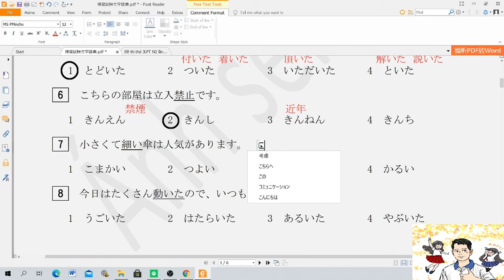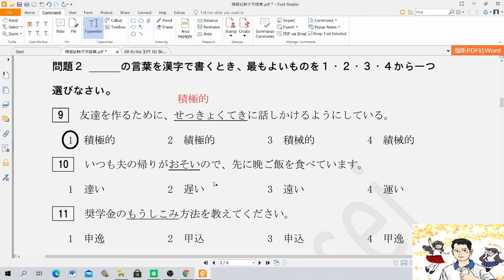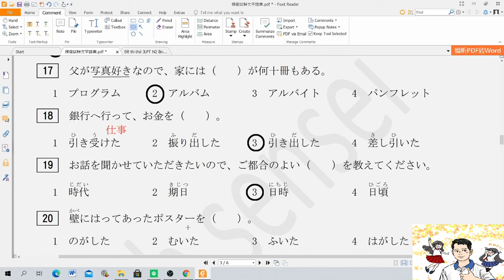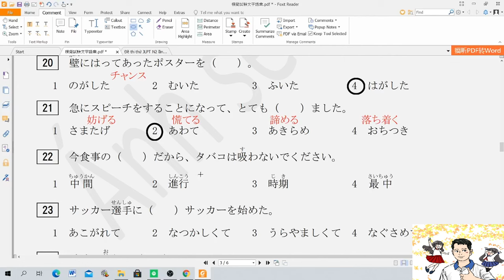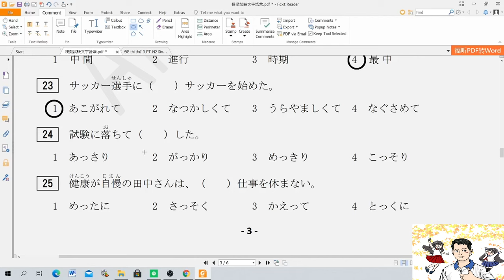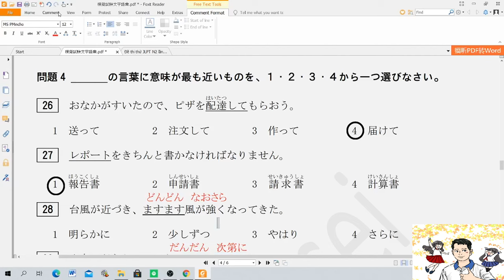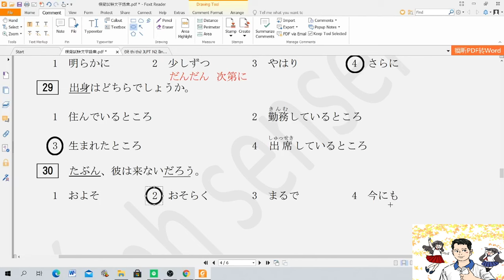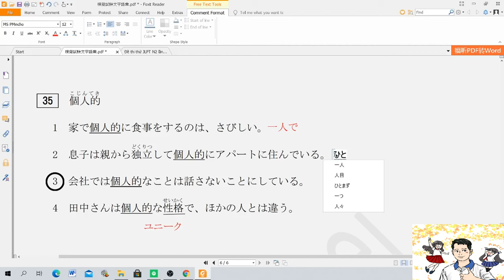Chữa đề từ vựng JLPT N3